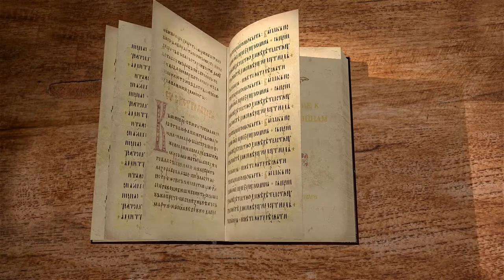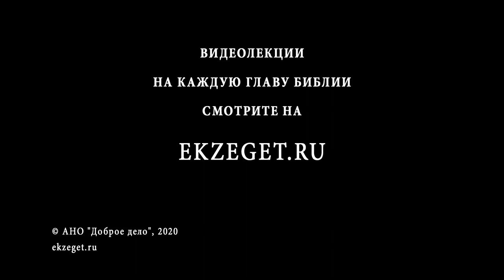1-е Послание к Фессалоникийцам. Глава 1. Священник Антоний Лакирев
Начинаем цикл лекций по книге Нового Завета 1-е Послание к Фессалоникийцам. Разбираем 1 главу с иереем Антонием Лакиревым.
В данной главе апостол Павел приветствует церкви в Фессалониках и благодарит за то, что благовестие его к ним осталось в силе. Он также указывает на то, что слава о их вере пронеслась повсюду и они стали примером для других христиан.